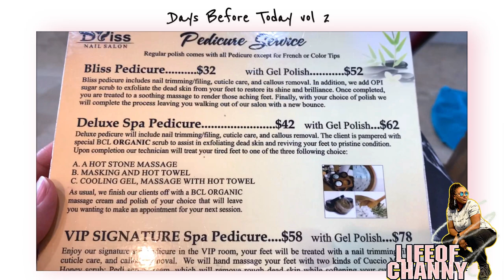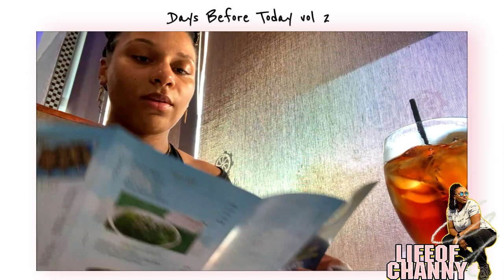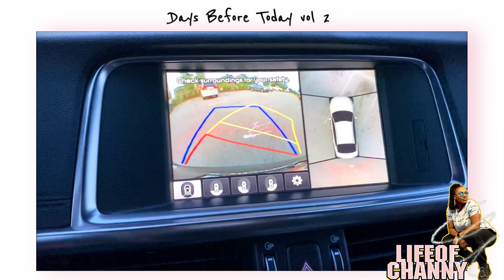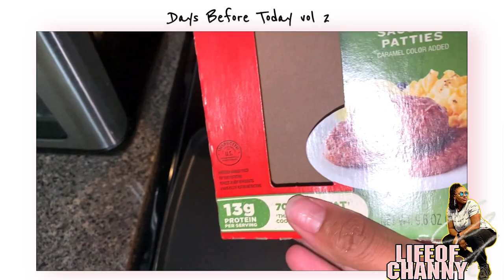VLOG| Self Care, Grocery Shopping, Meal Prepping & More! {Days Before Today Vol 2}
Filmora 9
I have no rights to any music used.
CREDITS:
Lakey Inspired